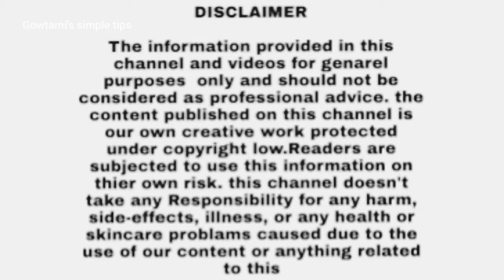ಗ್ಯಾಸ್ ಸ್ಟವ್ 5 ನಿಮಿಷಗಳಲ್ಲಿ ಪಳ ಪಳ ಹೋಳಿಬೇಕಾ ಹಾಗಾದರೆ ಹೀಗೆ ಮಾಡಿ ನೋಡಿ ||how to clean gas stove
ನಿಮ್ಮ ಗ್ಯಾಸ್ ಸ್ಟವ್ 5 ನಿಮಿಷಗಳಲ್ಲಿ ಪಳ ಪಳ ಹೋಳಿಬೇಕಾ ಹಾಗಾದರೆ ಹೀಗೆ ಮಾಡಿ ನೋಡಿ ||how to clean gas stove

thank u